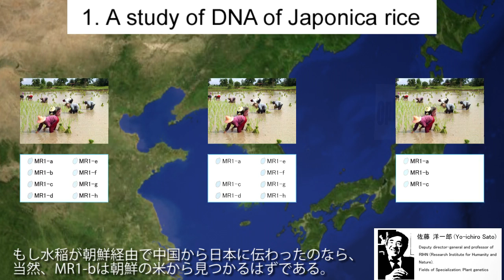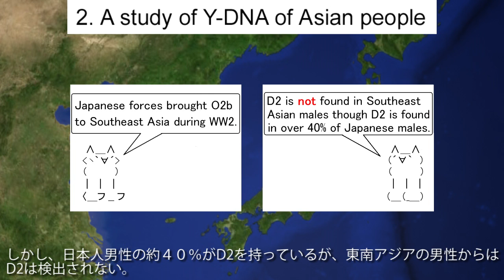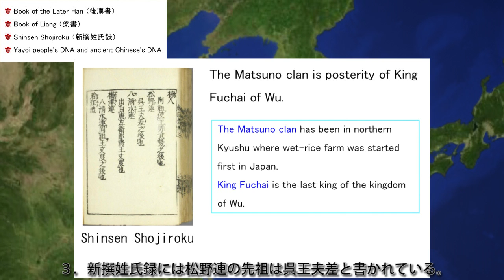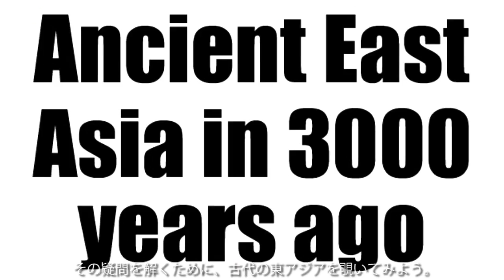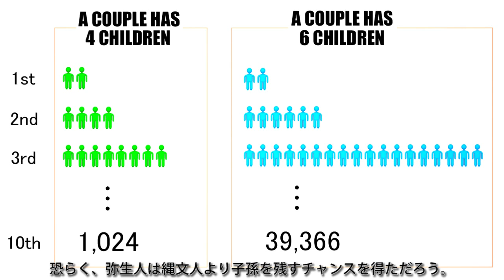DNAが語る古代の東アジア【日本語字幕】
To Youtube stuff:
This video is not infringing on any copyrights. If somebody reports infringement of copyrights, please check the contents of the report well.

このビデオでは、D2はD2の子孫 (例えば D2b) を含み、O2bはO2bの子孫 (例えば O2b1) を含み、O3はO3 (例えば O3a5)を含みます。

このビデオの作成者はAmetsuchinoKazuuta（前のアカウントはhifumiyoimunayakoto）です。
某国の人達が、自分たちにとって都合が悪いビデオを消すので、LoliconPianistにビデオをアップしてアカウントを隠しちゃいました。
某国の人達が盛大にファビョっていることでしょう。ウキョキョキョキョ～

ちなみに私はロリコンでもピアニストでもありません。